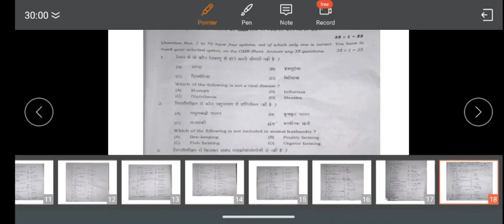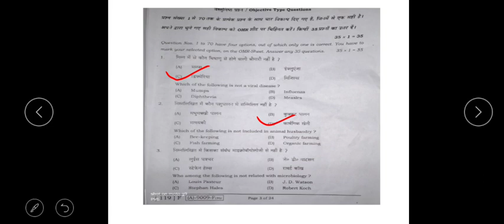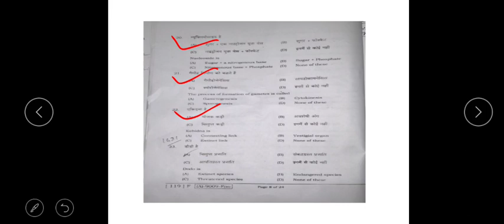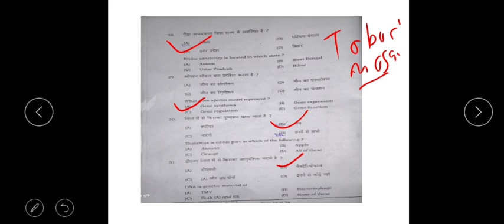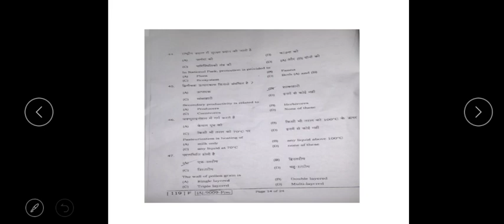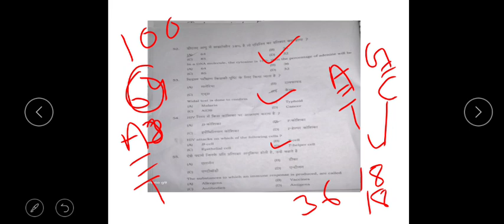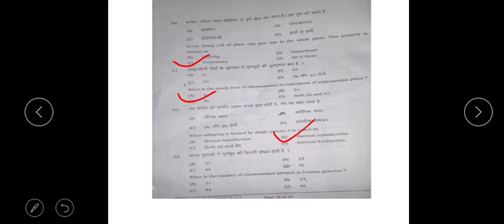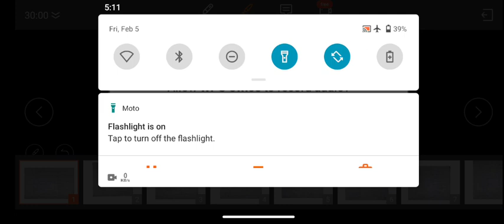Bihar board 12th Biology objective Answer key 2021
Bihar board12thBiologyobjective2021